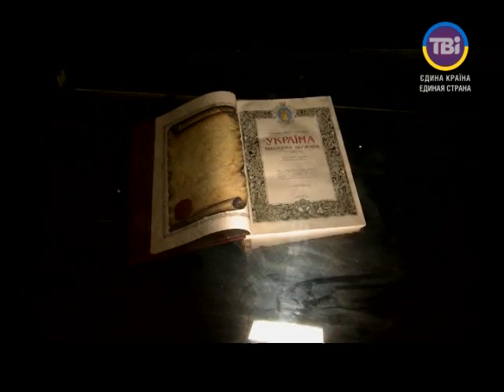Art City від 18.05.2014